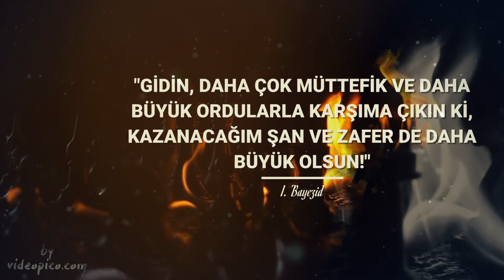I Bayezid'in tarihe geçen sözleri.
I. Bayezid veya Yıldırım Bayezid, dördüncü Osmanlı padişahı. 1389'dan 1402 yılına kadar hükümdarlık yapmıştır. Babası Sultan I. Murad, annesi ise Gülçiçek Hatun'dur.